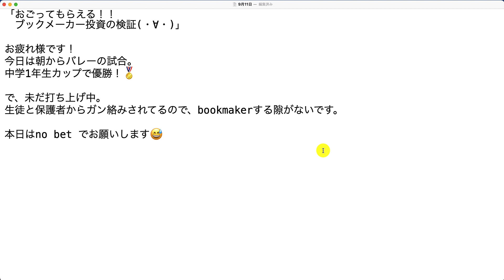【検証】第1783回目：中学1年生カップで優勝！